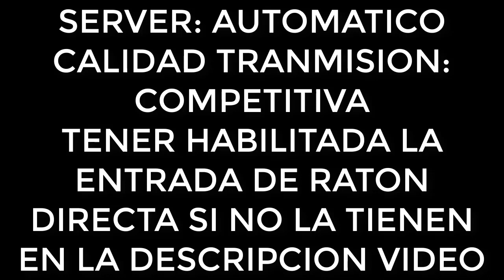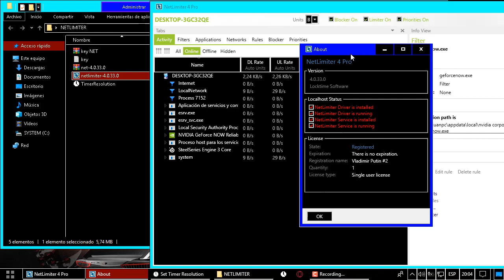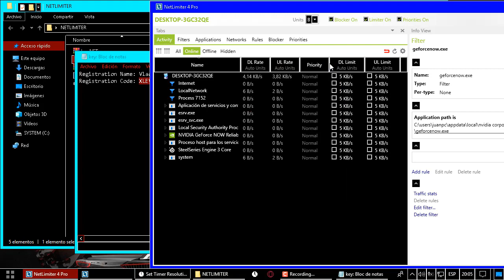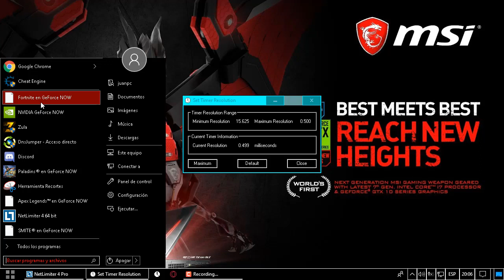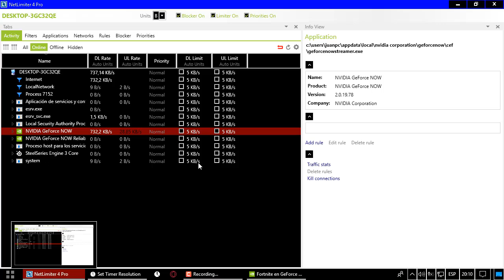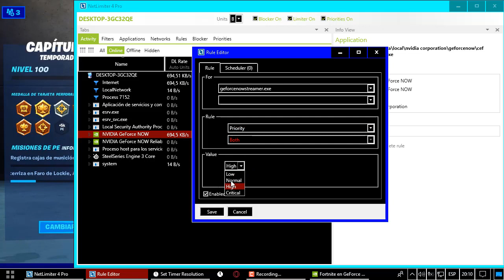MEJORAR LATENCIA GEFORCE NOW NUEVO METODO 2020 |MAYO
LINKS
netlimiter